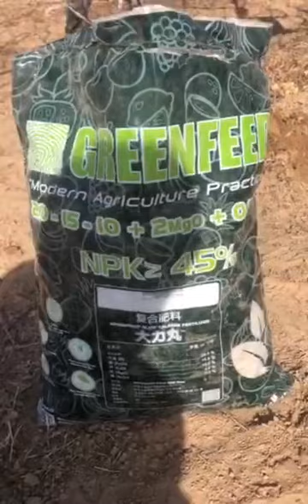Apple Greenfeed Application in Shaanxi, China_20210224